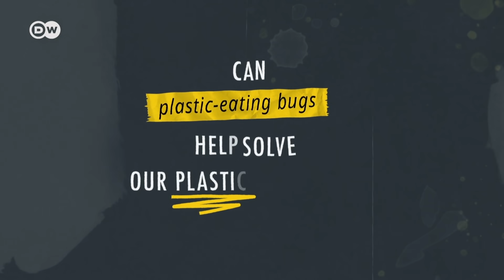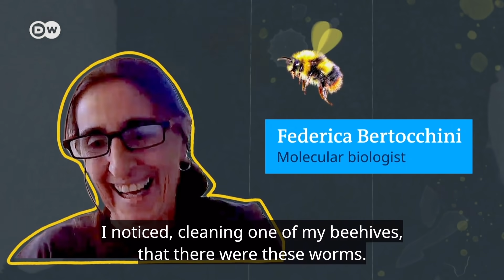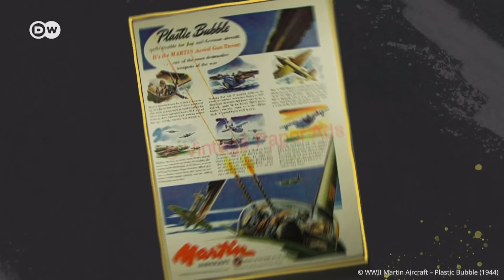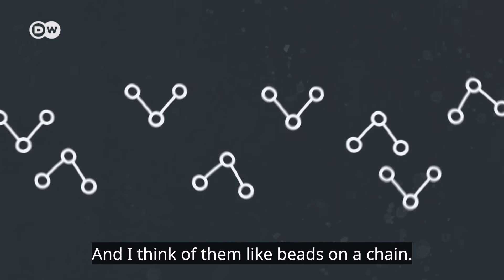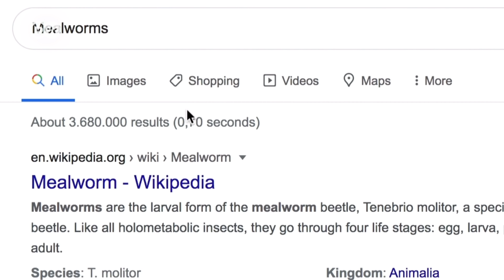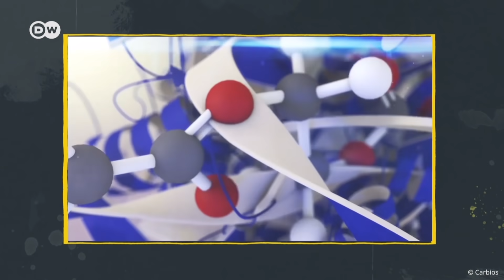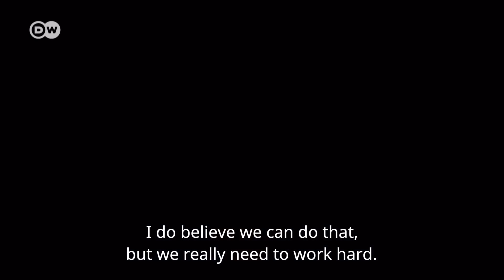How worms could help solve plastic pollution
We invented plastic to replace and repel bugs, now we are turning to bugs to get rid of plastic.

Reporter, Camera & Video Editor: Christian Caurla
Supervising Editors: Grit Hofmann, Kiyo Dörrer